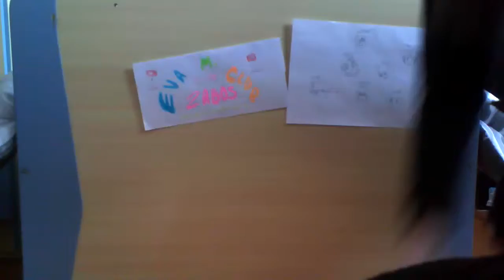Eva M. Club et les Zabos/ J'ai combien de Zabos ????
À votre avis j'en ai combien ???